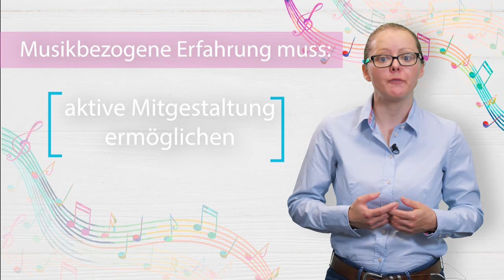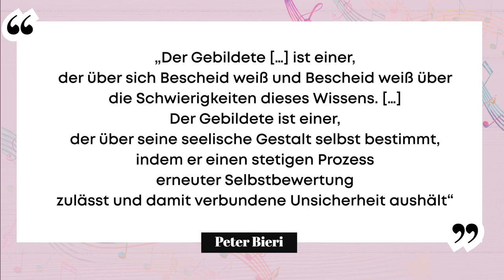[MuKo] Episode 5: Bildung durch 'musikbezogene Erfahrung'